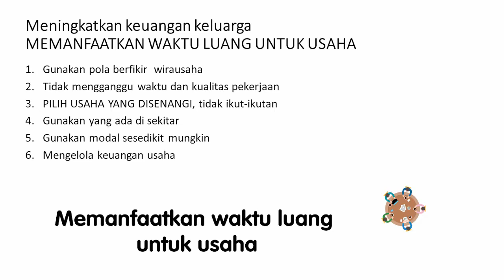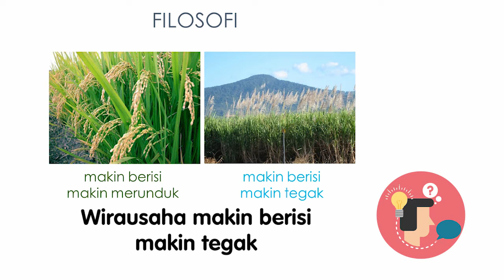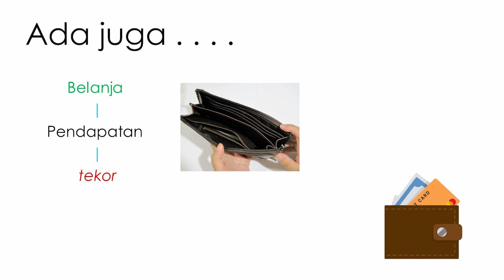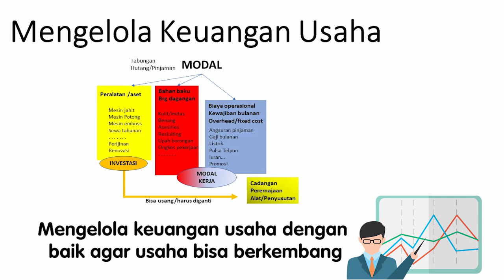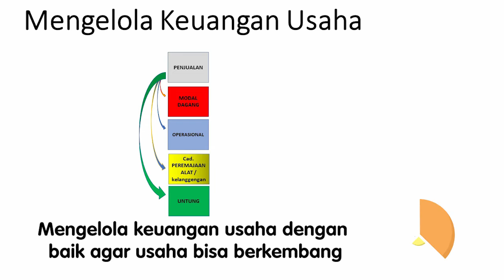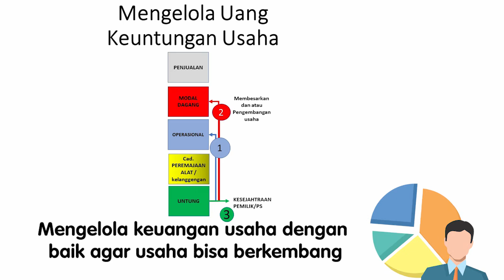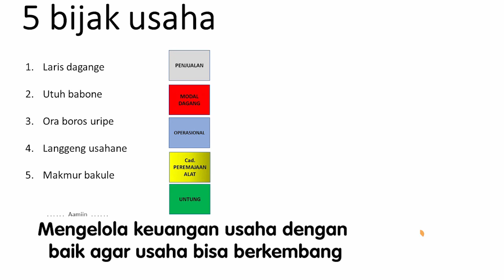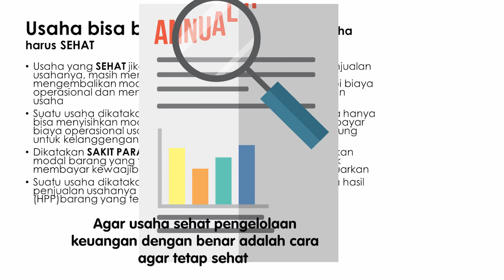Kelas Kewirausahaan - Episode 8 : Manajemen Keuangan Usaha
Literasi keuangan manajemen keuangan usaha bersama Sutie Rahyono